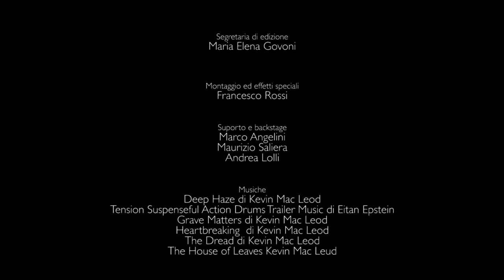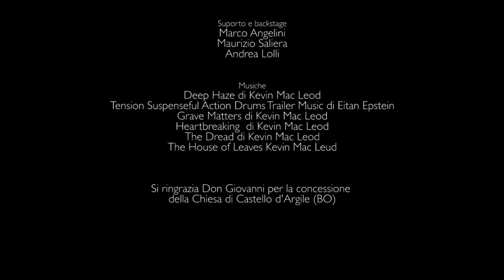Inevitabile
Cortometraggio
Genere: Drammatico/Horror
Girato in Italia
Anno di produzione: 2021
Regia: Francesco Rossi

STORIA:
Ad un uomo come tutti noi, capita qualcosa di imprevisto. Accettarlo non è facile, ma è inevitabile.

Cast: Valerio Buriani, Riccardo Bovina, Flavia Fabj, Sara Felicori, Marco Angelini, Andrea Lolli, Maria Elena Govoni, Sara Bordoni, Matteo Fortini, Christian Santagata, Katia Martini, Alice Tugnoli